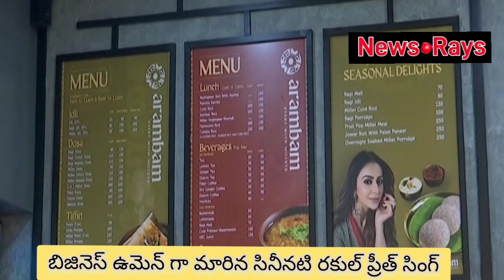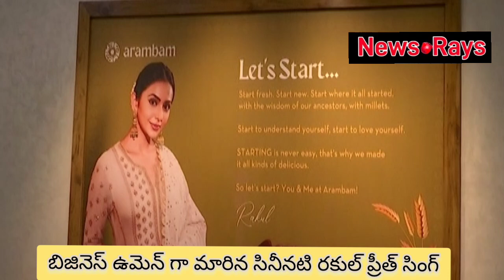పెళ్లి అయిన తర్వాత మొదటిసారి మీడియా ముందుకు వచ్చిన సినీ నటి రకుల్ ప్రీత్ సింగ్